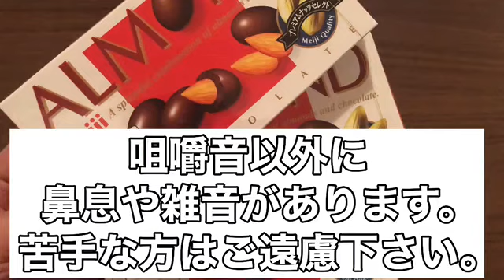【咀嚼音】アーモンドチョコレートを食べる夫（音）ASMR#8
食べることが好きな夫です！
今回はアーモンドチョコレートを食べてみました！